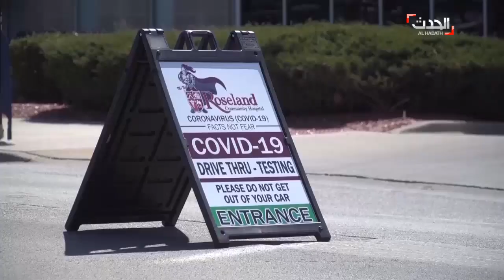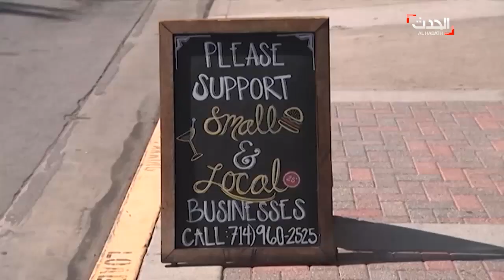واشنطن بوست: احتمال ارتفاع وفيات كورونا إلى 3000 يوميا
قال الرئيس الأميركي دونالد ترمب إن إدارته ستحدد قريبا أصل فيروس كورونا، مؤكدا على اتهام الصين بإخفاء المعلومات حول انتشار فيروس كورونا، الأمر الذي أدى لانتشار الوباء عالميا، ومشيرا إلى أنه سيشكل مجموعة متخصصة لإعادة فتح الاقتصاد غير خلية الأزمة.